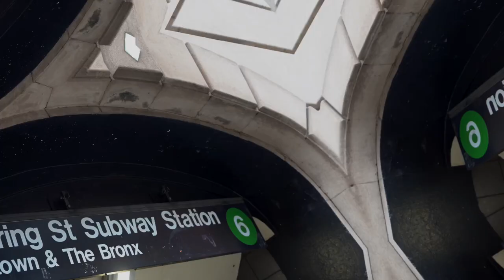OLIVIER FRANCIOIS: FOOD INFUSED EXPERT